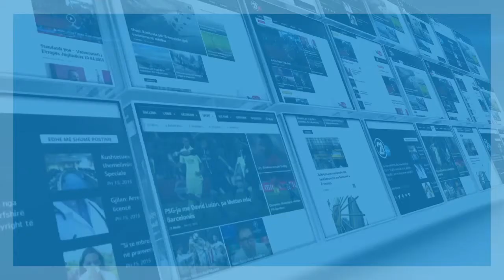isa mustafa- 30.07.2015